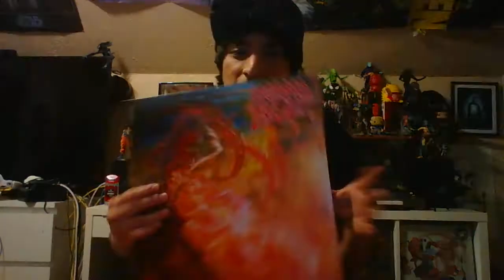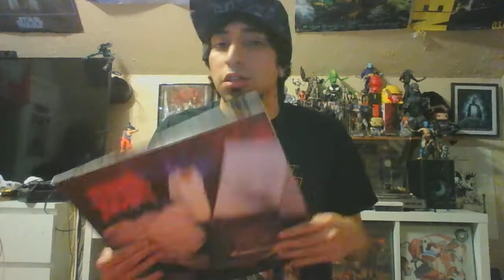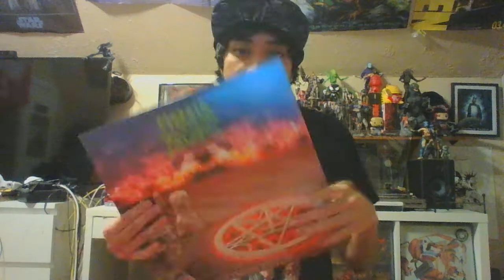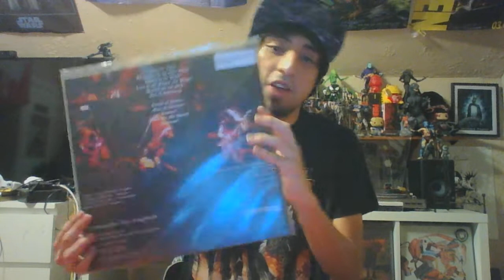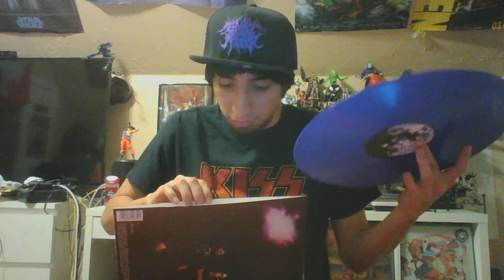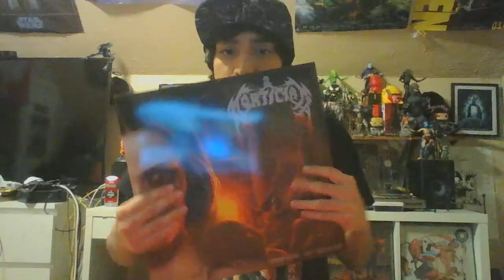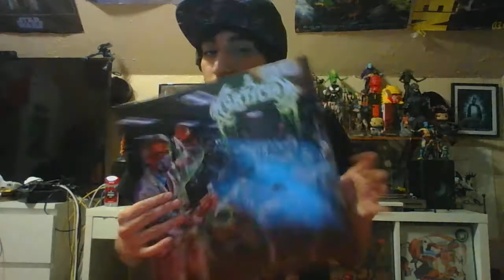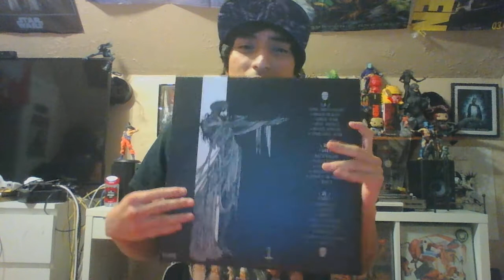Metal Vinyl Collection Part 21